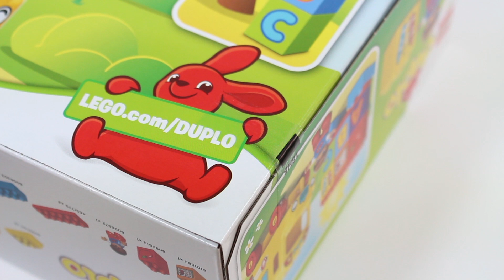Lego DUPLO 10603 My First Bus – Lego Speed Build for Kids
Lego DUPLO 10603 My First Bus – Lego for Kids
Do you want to see more Lego DUPLO Speed Build videos from Brick Builder Kids?

Play and learn with LEGO® DUPLO® My First Bus! Put the chunky pieces together to build the bus, then stack the decorated bricks to make a colorful blackboard. This easy-to-build set is the perfect introduction to basic construction skills. Let the board set the scene for learning and role play and introduce your child to their ABC with the special decorated bricks. The large LEGO DUPLO bricks are specially designed to be safe and suitable for little hands. Includes a child LEGO DUPLO figure.

Information:
• Includes a child DUPLO figure
• Features a buildable bus and blackboard
• Includes 6 brightly colored decorated bricks as talking points for play
• Toddlers will love the easy-to-build bus with rolling wheels
• Play with your toddler while introducing ABC
• Encourage early construction skills with the blackboard
• DUPLO products are specially designed to be safe and suitable for small hands
• Bus measures over 4" (11cm) high, 4" (12cm) long and 2" (6cm) wide
• Black board measures over 4" (12cm) high, 3" (9cm) wide and 2" (6cm) deep

Song name:
Silent Partner – The Only Girl